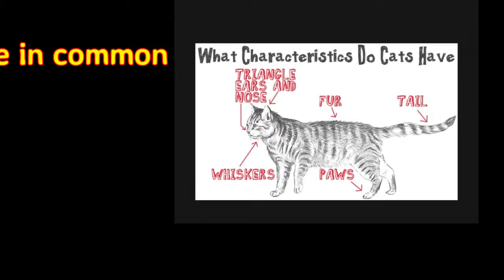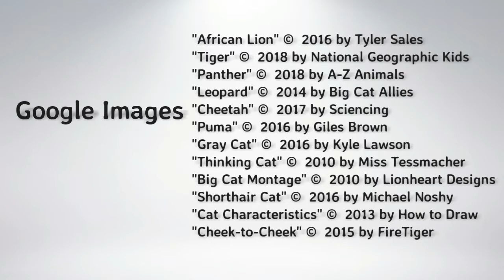I Am A Cat, by Galia Bernstein (MPL Book Trailer 419)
Mooresville Public Library (Mooresville, Indiana) presents a book trailer featuring the children's picture book, "I Am A Cat," by Galia Bernstein.